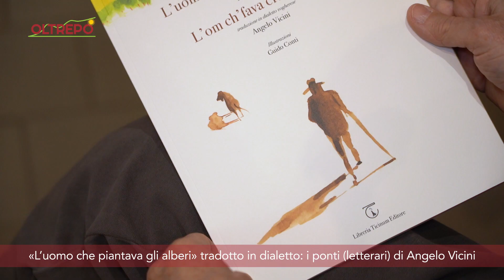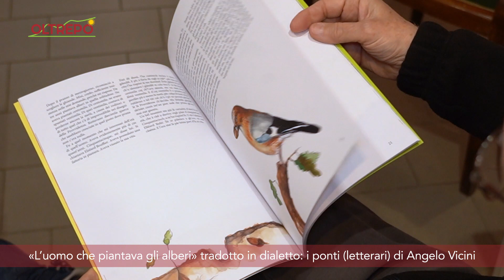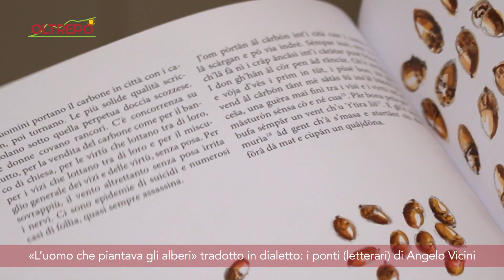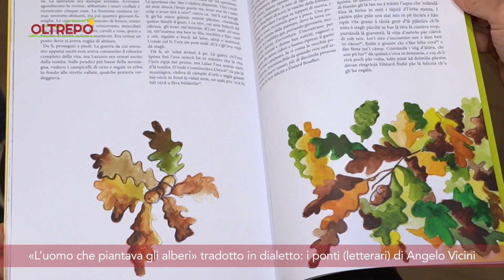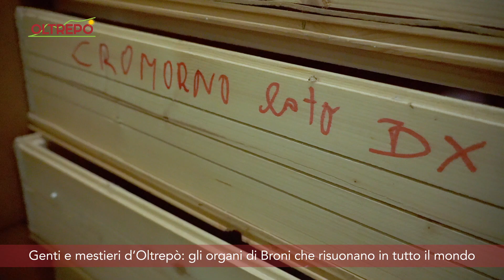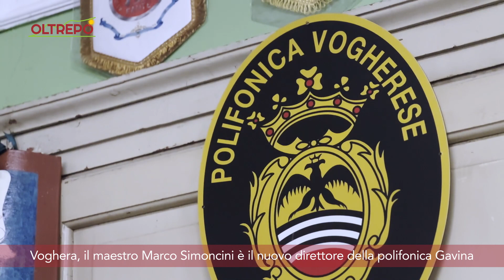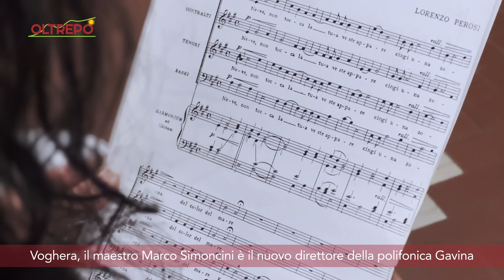Oltrepo 7 marzo 2023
Oltrepò è il magazine di approfondimento informativo di MilanoPaviaTV a cura della redazione di MilanoPaviaNEWS. Ogni settimana reportage e interviste per farvi conoscere il nostro territorio.

In questa puntata di Oltrepò parleremo di:
«L’uomo che piantava gli alberi» tradotto in dialetto: i ponti (letterari) di Angelo Vicini
Genti e mestieri d’Otlrepò: gli organi di Lorenzo Pedrazzi, da Broni, suonano in tutto il mondo
• La polifonica Gavina e la sfida del futuro: il maestro Marco Simoncini è il nuovo direttore